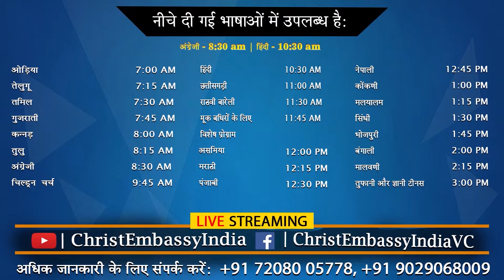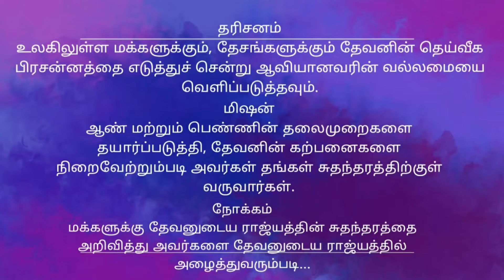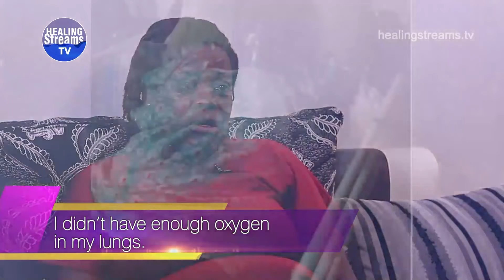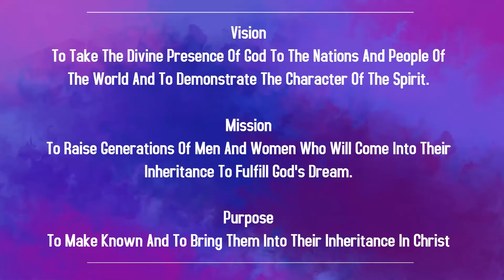கிறிஸ்தவ வாழ்க்கை | Sunday Tamil Live Church | 20th Feb 2022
Bank Details:
IFSC- UTIB0001572.

IFSC- SBIN0011754.